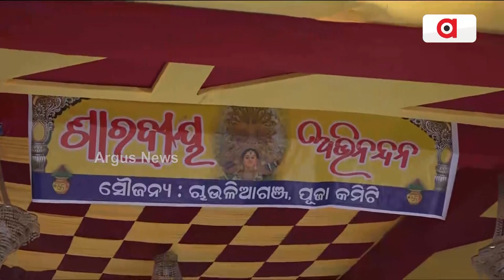ଚାଉଳିଗଞ୍ଜ ପୂଜା କମିଟି ଦ୍ଵାରା ଧୁମ୍‌ଧାମ୍‌ରେ ଚାଲିଛି ମା' ଦୁର୍ଗାଙ୍କ ପୂଜା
କଟକ ଚାଉଳିଗଞ୍ଜ ପୂଜା କମିଟି ଦ୍ଵାରା ଧୁମ୍‌ଧାମ୍‌ରେ ଚାଲିଛି ମା' ଦୁର୍ଗାଙ୍କ ପୂଜା...।